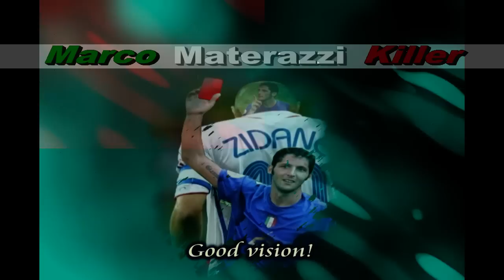SW: Movie Battles II - Episode I - The Legend of "Marco Materazzi Killer"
First episode of the new teamkiiling star wars series :P